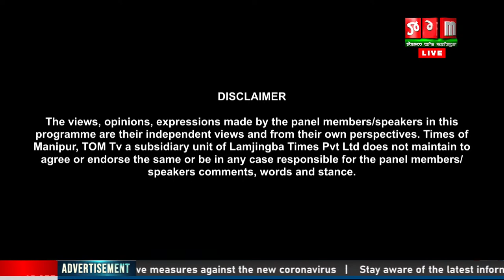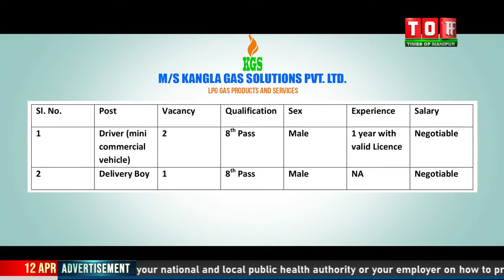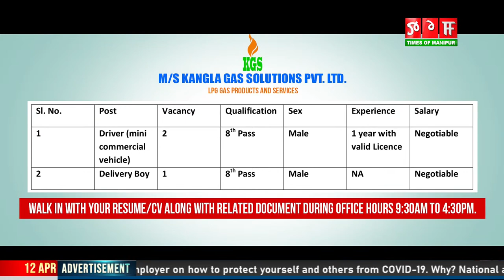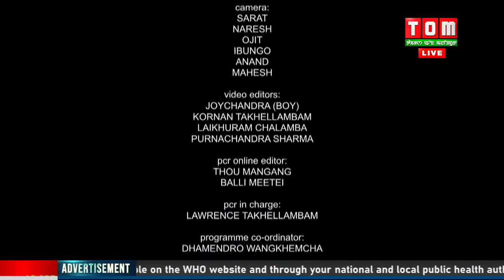LIVE || TOM TV LET'S DEBATE "NEW OFFICE HOUR" || 12 APRIL 2022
TOPIC:
"NEW OFFICE HOUR"

HOST:
DHAMENDRO WANGKHEMCHA -  EDITOR, TOM TV

GUESTS:
1. LAISANGBAM VEERJEET, SPOKESPERSON, BJP
2. P. BANKIMCHANDRA, MEDIA PANELIST, MPCC
3. P. SONAMANI, SOCIO - POLITICAL COMMENTATOR